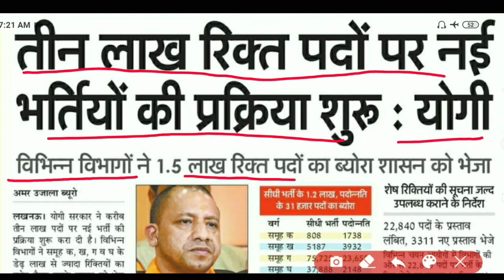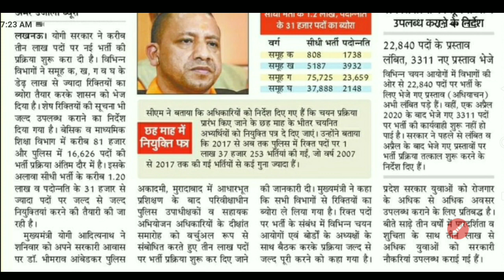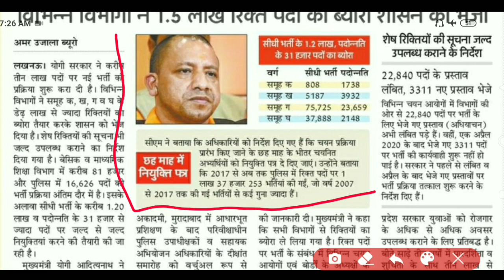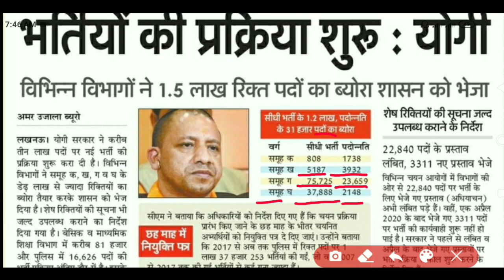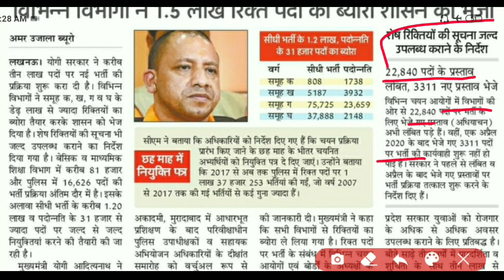upsssc mandi parishad result latest update,upsssc latest news today,upsssc junior assistant result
upsssc latest news,upsssc latest news today,upsssc latest update today,upsssc upcoming vacancy in 2020
upsssc mandi parishad result
upsssc mandi parishad result latest updates
upsssc junior assistant result updates
upsssc lekhpal notification date
upsssc lower subordinate 2019
upsssc lower pcs Cut-off 2019
upsssc lower pcs result 2019
upsssc latest news junior assistant
upsssc today latest updates
upsssc big breaking news today
upsssc big breaking news
upsssc big updates
upsssc updates
upsssc lekhpal latest updates today
upsssc lekhpal bharti 2020
upsssc lekhpal exam
upsssc big updates
upsssc updates
upsssc lekhpal exam